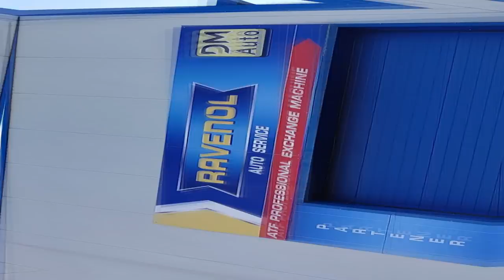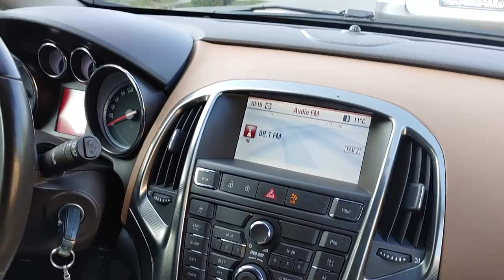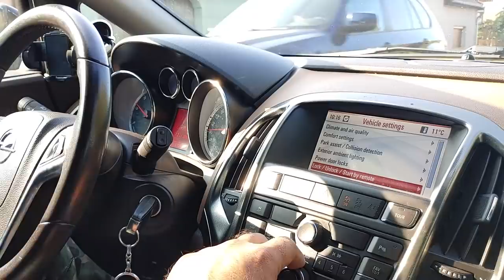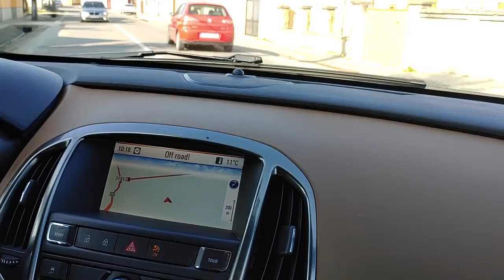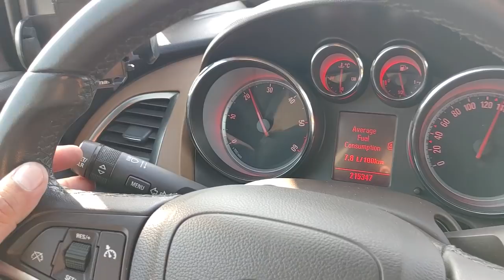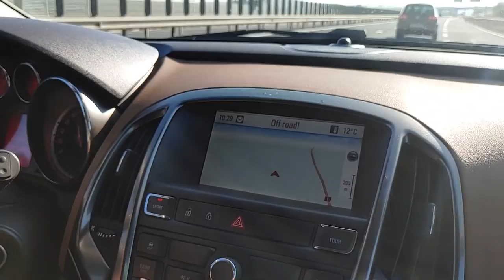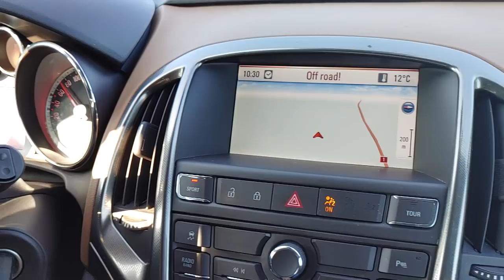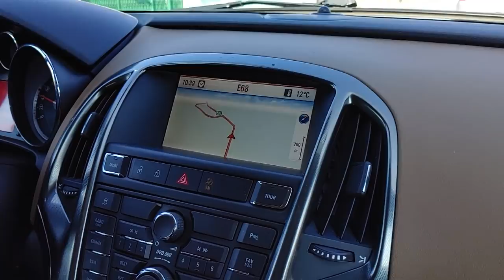🅾️🅿️ Opel Astra J 🚗 2️⃣0️⃣1️⃣1️⃣ 2.0 CDTI - cu oringul schimbat și toate opțiunile minus trapă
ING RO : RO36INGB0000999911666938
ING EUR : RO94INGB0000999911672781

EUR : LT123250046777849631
BIC : REVOLT21
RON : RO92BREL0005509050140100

Vazi Auto Crash Service

Strada Abatorului, Nr. 1
207465 Comuna Podari, Dolj